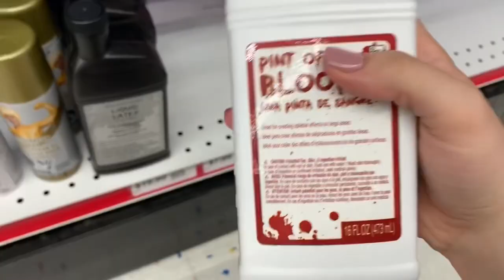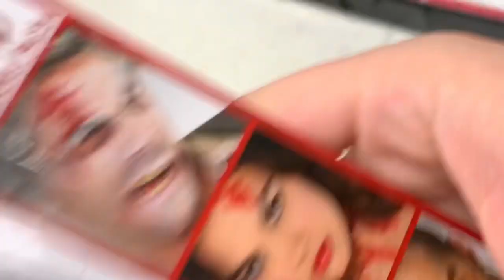I Cut Myself Prank On Husband | He Called The Police On Me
Today I pranked Al and pretended that I cut myself really bad! What does he do? He calls 911 on me!!

This one is a much watch guys!